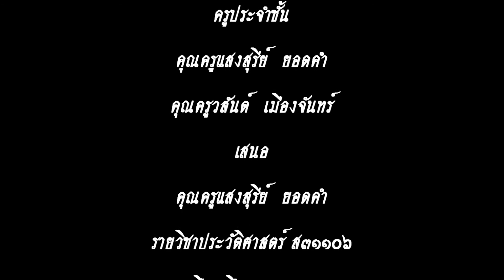ท้าวสุรนารี ม.4/13 2559